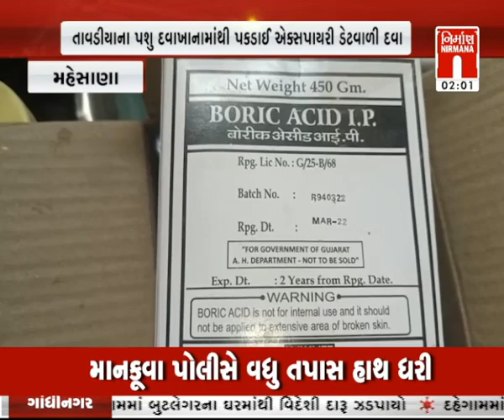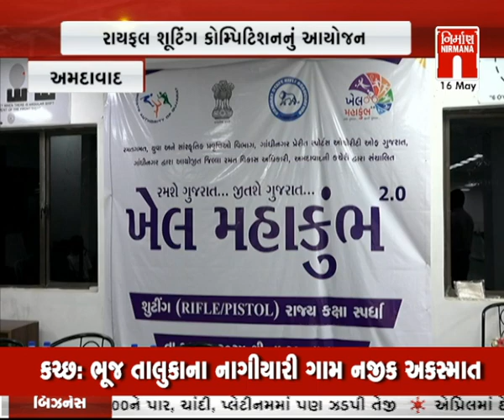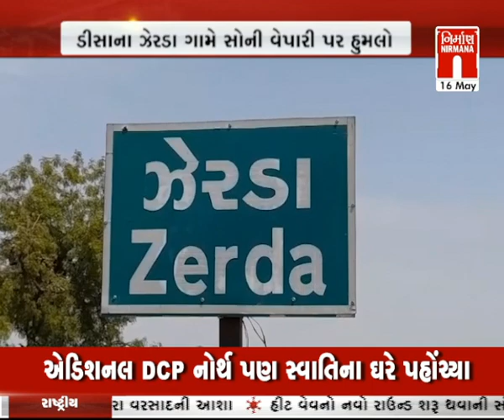આજના તાજા ગુજરાતી સમાચાર: 16-May-2024 | સમાચાર । LatestNews | Today News । NirmanaNews